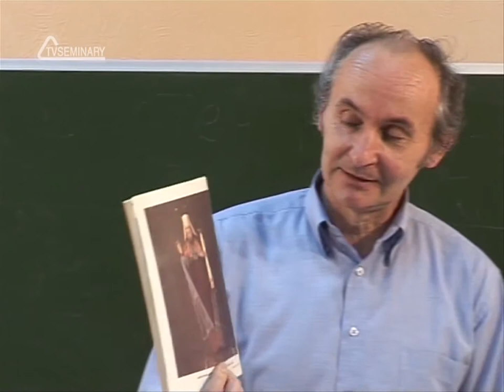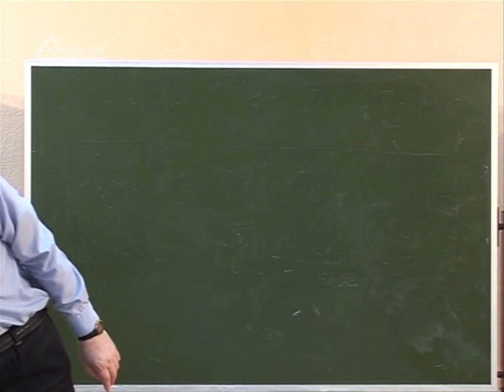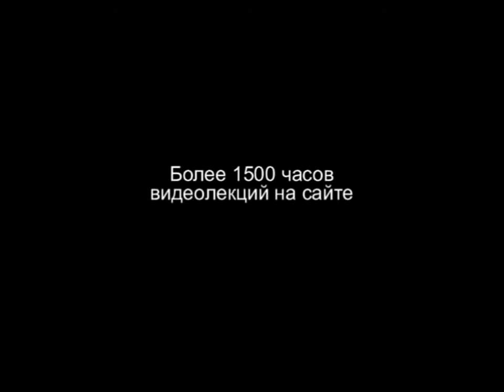TVS HS 204 Rus 19 История перевода Библии на русский язык Наследие Александра I